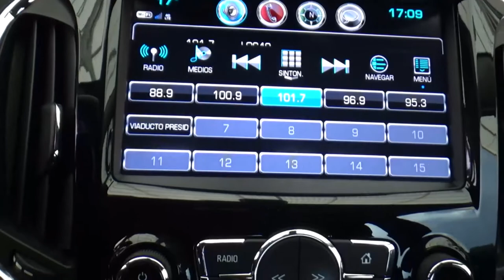Chevrolet / Cruze / 2018 - 20377